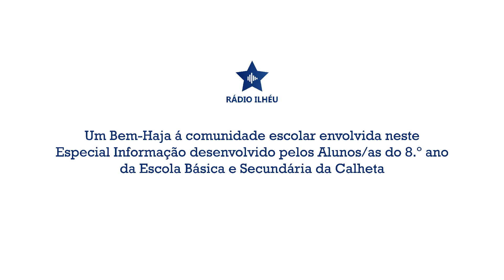Especial Informação, elaborada pelos Alunos do 8º.Ano, da Escola Básica e Secundária da Calheta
Apresentamos hoje um Especial Informação elaborada pelos alunos, do 8.ºA da Escola Básica e Secundária da Calheta, numa parceria desenvolvida entre a Rádio Ilhéu e esta turma.

Os alunos entrevistaram colegas, funcionários e professores em dezembro de 2020. Com esta reportagem, que conta a com a edição da Rádio Local, fica a saber como esta está a ser vivida esta fase da pandemia na Escola da Vila da Calheta, Ilha de São Jorge.

A Rádio Ilhéu apresenta este conteúdo digital e aproveita para a agradecer aos mesmos alunos, professores, intervenientes e a quem neste projeto participou o empenho, dedicação e oportunidade em participar no mesmo com todos. Fica aqui um ponto de situação sobre o COVID-19 na comunidade escolar da EBSC.